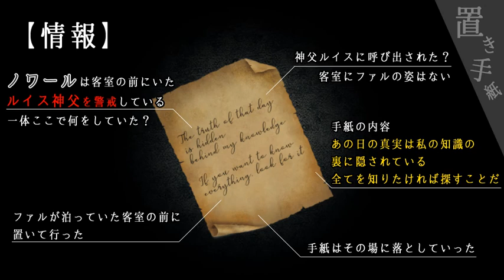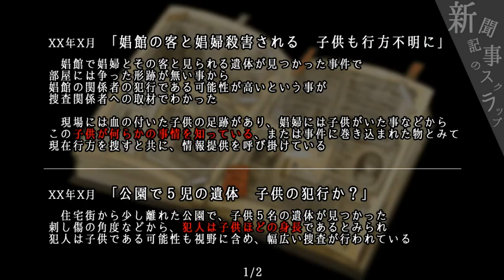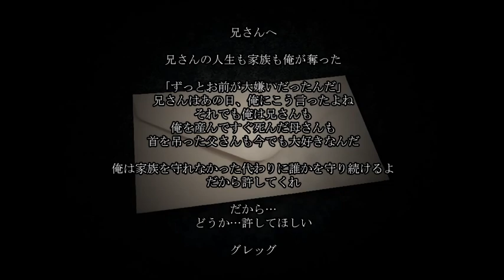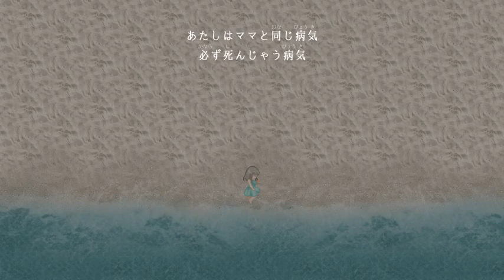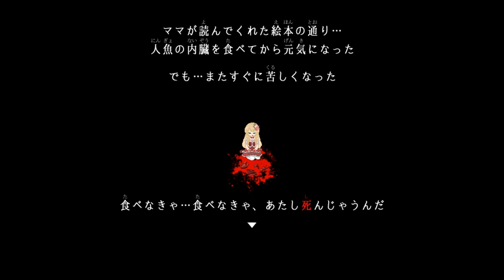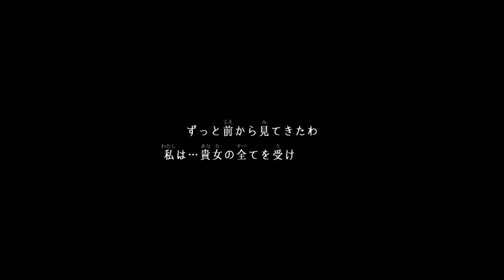選ばれた理由【Raisond'etre (レイゾンデイト) #3】フリーゲーム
探索型サスペンスアドベンチャー「Raisond'etre (レイゾンデイト) 」をプレイします。